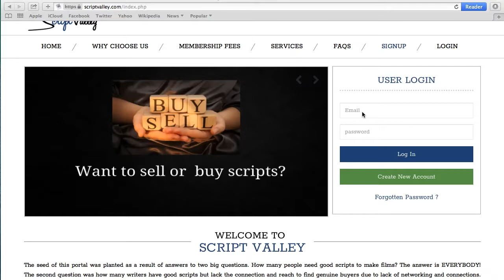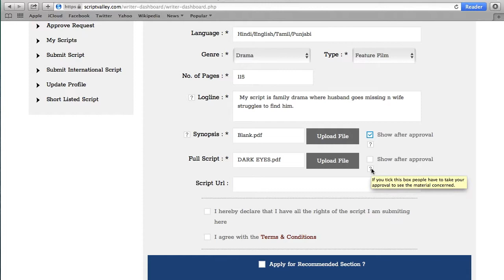Tutorial- How to submit a script | Script Valley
Easy steps to submit your script on script valley.com.